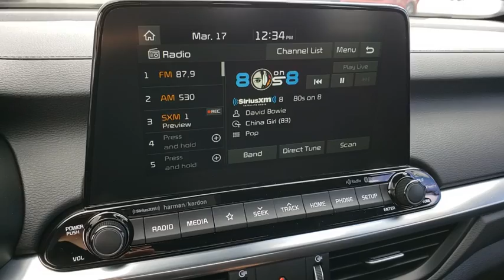2020 KIA FORTE Henderson, Las Vegas, Bullhead City, Centennial, St George, NV 224966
Snow White Pearl New 2020 KIA FORTE available in Henderson, Nevada at Towbin Kia. Servicing the Las Vegas, Bullhead City, Centennial, St George, NV area.

Towbin Kia
260 N Gibson Rd

Snow White Pearl 2020 Kia Forte FWD Manual 1.6L 4-Cylinder 25/32 City/Highway MPG  With performance improvements, technology innovations, and sleek styling, Forte breaks the rules, so you can rule the road. Enjoy Las Vegas in a new Kia Forte at your number one Kia Las Vegas dealership, located conveniently at the Valley Auto Mall.  Towbin Kia is worth the drive. At Towbin Kia, our mission is to make customers happy whether they buy a vehicle from us or not. Come right out of the hectic Las Vegas city and right into the low pressure, low stress world of Towbin Kia vehicle sales. We have the cars, trucks, vans, SUVs that you are looking for in Las Vegas and Henderson. We could tell you that its because we offer the cleanest local Las Vegas Kia trade ins, or that its because our staff are all long-term employees. But we really think it is because we do things the right way. If you hear the gong sound, dont be alarmed, thats another happy customer owning a new Kia in the Valley Auto Mall. If you are looking for used cars in Las Vegas and Henderson or new Kia dealerships, let us show you what we have to offer. Let our down to earth, stress free attitude welcome you to the Kia brand and the Towbin family. Final selling price does not include dealer market adjustment or applicable additional dealer add ons. Please inquire with a representative for a complete listing of add ons and/or applicable market adjustment.
Side Impact Beams,Dual Stage Driver And Passenger Seat-Mounted Side Airbags,Forward Collision-Avoidance Assist (FCA),Low Tire Pressure Warning,Dual Stage Driver And Passenger Front Airbags,Curtain 1st And 2nd Row Airbags,Airbag Occupancy Sensor,Rear Child Safety Locks,Outboard Front Lap And Shoulder Safety Belts -inc: Rear Center 3 Point, Height Adjusters and Pretensioners,Back-Up Camera,Front Bucket Seats -inc: 6-way manually adjustable driver and front passenger seats and front passenger seatback map pocket,Driver Seat,Passenger Seat,60-40 Folding Bench Front Facing Fold Forward Seatback Rear Seat,Manual Tilt/Telescoping Steering Column,Sport Leather/Metal-Look Steering Wheel,Front Cupholder,Rear Cupholder,Remote Releases -Inc: Mechanical Cargo Access and Mechanical Fuel,Cruise Control w/Steering Wheel Controls,HVAC -inc: Underseat Ducts and Console Ducts,Glove Box,Driver Foot Rest,Interior Trim -inc: Metal-Look Instrument Panel Insert, Piano Black Door Panel Insert, Piano Black Console Insert and Chrome/Metal-Look Interior Accents,Full Cloth Headliner,Leather/Metal-Look Gear Shifter Material,Day-Night Rearview Mirror,Driver And Passenger Visor Vanity Mirrors w/Driver And Passenger Illumination and Driver Auxiliary Mirror,Full Floor Console w/Covered Storage, Mini Overhead Console w/Storage and 1 12V DC Power Outlet,Front Map Lights,Fade-To-Off Interior Lighting,Full Carpet Floor Covering,Carpet Floor Trim and Carpet Trunk Lid/Rear Cargo Door Trim,Cargo Area Concealed Storage,Cargo Features -inc: Spare Tire Mobility Kit,Cargo Space Lights,Instrument Panel Bin, Driver / Passenger And Rear Door Bins,Delayed Accessory Power,Analog Display,Manual Adjustable Front Head Restraints and Manual Adjustable Rear Head Restraints,Sliding Front Center Armrest and Rear Center Armrest,Perimeter Alarm,Air Filtration,1 12V DC Power OutletStreaming Audio,Window Grid Antenna,2 LCD Monitors In The Front,Wheels: 18 Sport Two-Tone Finish Alloy,Spare Tire Mobility Kit,Steel Spare Wheel,